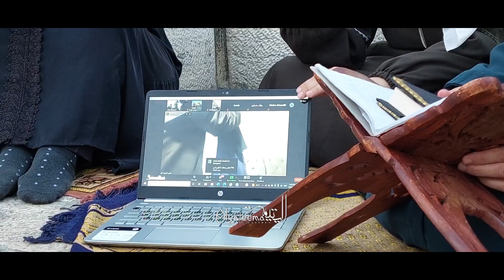المرابطة هنادي_الحلواني تُجيز الطالبة تقوى الخاروف بقراءة القرآن على أبواب الأقصى